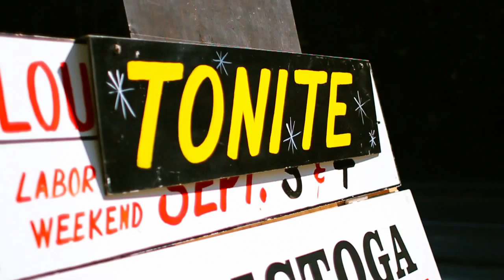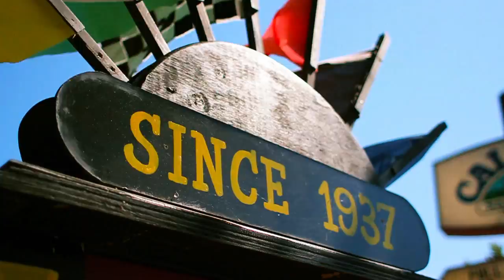The Ecstasy of Gold | Calistoga Speedway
A short film featuring footage from the 2011 Louie Vermeil Classic for the USAC/CRA Sprint Cars, USAC Western Classic Series Sprint Cars, and USAC Western Midgets.

Song:
The Ecstasy of Gold (Bandini Remix)
Ennio Morricone
(Music Rights Respective of their Owners)